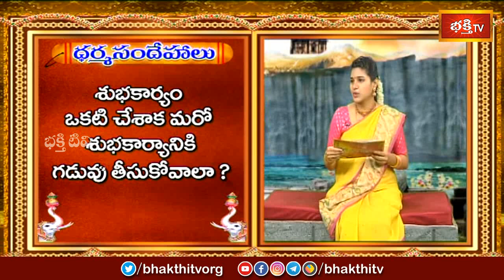రెండు శుభకార్యాలు వెను వెంటనే చేయవచ్చునా ? |Dharma Sandehalu by Sri Malladi Venkata Ramanatha Sastry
రెండు శుభకార్యాలు వెను వెంటనే చేయవచ్చునా ? | Dharma Sandehalu by Sri Malladi Venkata Ramanatha Sastry | Dharmasandehalu

Dharma Sandehalu Shorts ► shorturl.at/nOQ39

【♟】 KOTI DEEPOTSAVAM ALL VIDEOS :

1. Speeches at Koti Deepotsavam
2. Specials at Koti Deepotsavam | Bhakthi TV
3. Pravachanalu at Koti Deepotsavam

☞ Watch Bhakthi TV Live ► shorturl.at/noyBF

Dharma Sandehalu is one of the most viewed programs on Bhakthi TV where eminent Vedic scholars will have a detailed discussion regarding various aspects of religion and the philosophical significance of Hindu rituals, festivals, practices etc.